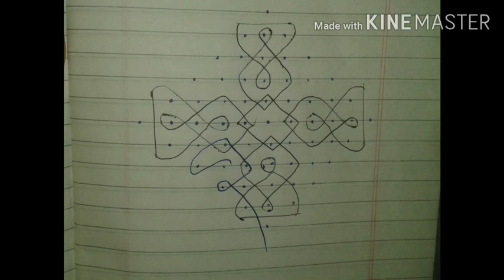Simple kolam rangoli 11×1 dots. Melikala muggu.sikku muggu.chukkala muggu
Hello everyone

 Wellcome to the fashion life with meena you tube channel.in this video you will get beautiful simple kolam rangoli 11×1 dots.

#11×1dots